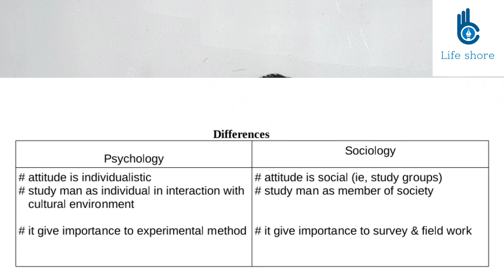plus one sociology focus area 2021/ difference psychology and sociology/sociology focus area/english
plus one sociology focus area class malayalam

Hi Friends
എല്ലാവർക്കും നമസ്കാരം.😁
നിങ്ങളുടെ സ്നേഹo നിങ്ങളുടെ support ഇവ മാത്രമാണ് എനിക്ക് ഇത്തരത്തിലുള്ള വീഡിയോ ചെയ്യാൻ എനർജി നൽകുന്നത്.
എല്ലാവർക്കും സ്നേഹത്തിൻറെ ഭാഷയിൽ നന്ദി അറിയിക്കുന്നു .
നിങ്ങളുടെ അകമഴിഞ്ഞ സ്നേഹവും പിന്തുണയും  ഇനിയും കൂടെ ഉണ്ടാകും എന്ന് പ്രതീക്ഷിക്കുന്നു.
Lifeshore